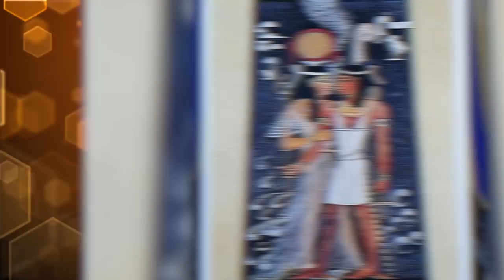Top 10 Egyptian Mythology Stories That Will Leave You Confused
We’ve done ancient greece, we’ve done the bible, now we are heading on over to ancient egypt and to say I'm excited is an understatement. I love this stuff! Welcome back to the hive everyone, I'm your host Raechel Fisher and today we are soaring through some incredibly awesome, though slightly confusing tales from Ancient Egypt. Lets role.